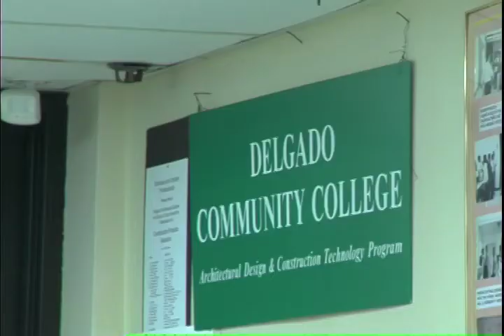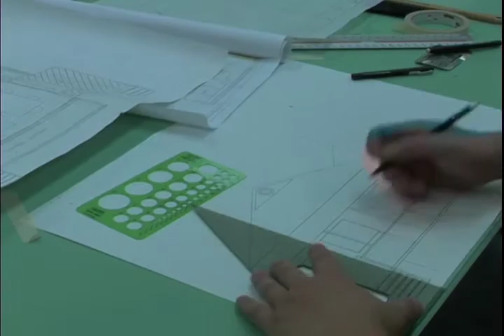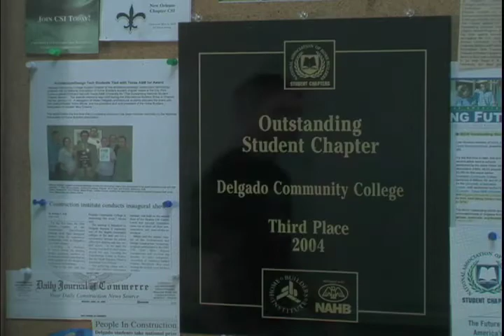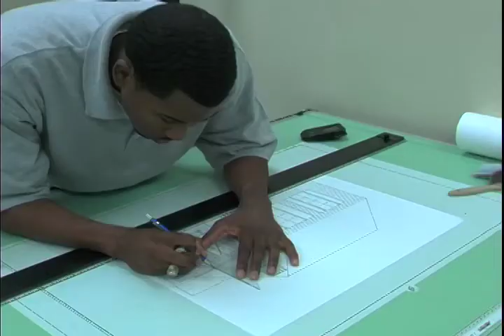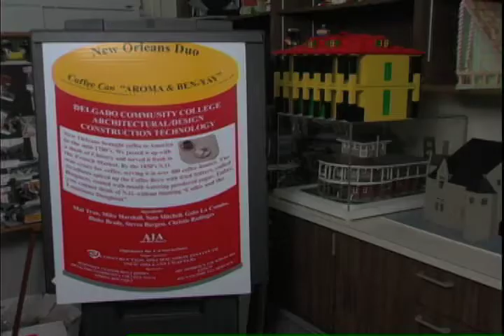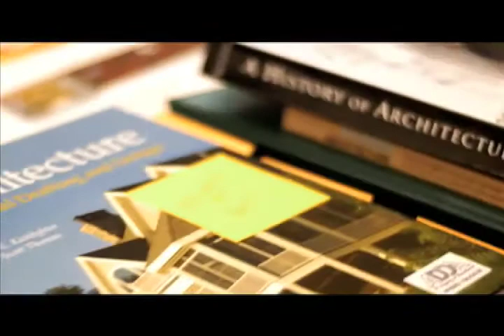Architectural Design and Construction Technology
Success is the hallmark of this demanding and rewarding program offered at Delgado Community College in New Orleans.